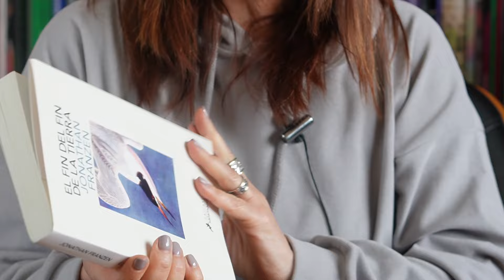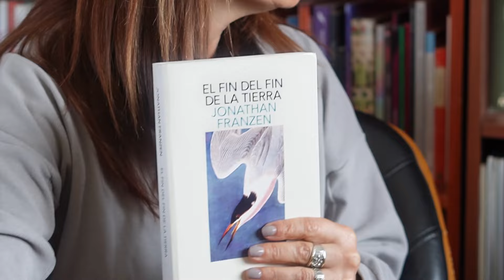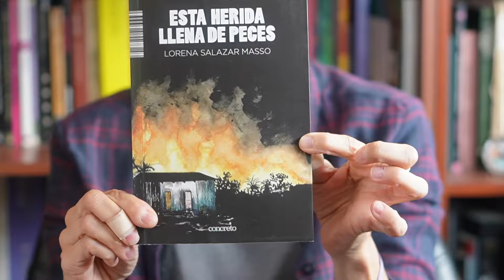💕 NOS RECOMENDAMOS FINAL 2023💥BONUS TRACK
Como nos quedaban libros en la mesita de luz, volvemos a hacer un 2x1 en la sección estrella 🏆 pronto pronto otro año cargado de libros se nos va y tantos por leer! pero eso mismo nos anima a seguir, a seguir leyendo y a seguir firmes y juntos!

LO IMPORTANTE: queremos saber cuál es el recomendado del mes para ustedes!!
LXS  LEEMOS!📚👇

Si te gustó el video dale 👍 y COMENTALO!  NOS AYUDA A CRECER EN YOUTUBE!

Seguinos en las redes, tenemos más libros para contarte!👇👀

📗INSTAGRAM: @lasolapadelauraynati / @galarza_lau / @natalia_neo_poblet
📘FACEBOOK La Solapa DeLaurayNati
📚TIIKTOK @solapa_libros
🎧SPOTIFY La Solapa